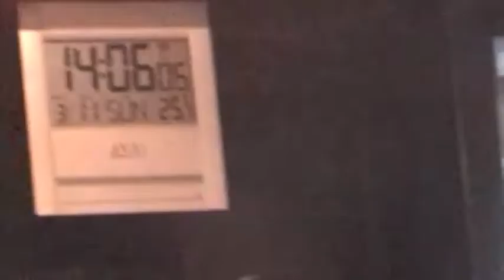October- "in the making of " strings-session at Rudolfinum,Prague march 11 2007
Danish Singer/Songwriter Søren Sebber Larsen, in Praque for recording strings for his song "October ".This video is shut in the control-booth of Rudolfinum Concert House.
Prague Philharmonic Orchestra conducted by Mario .Arrangement by Wolfgang Käfer.